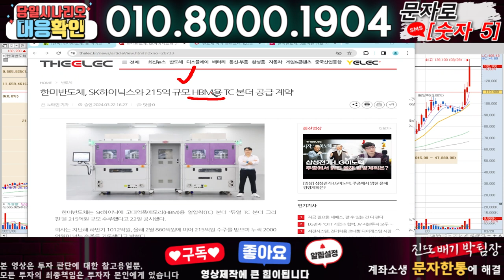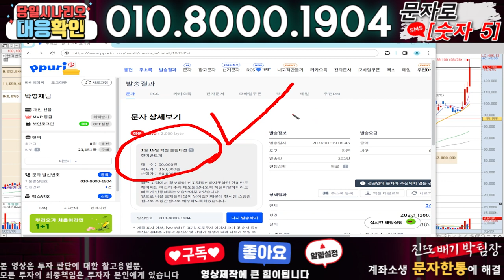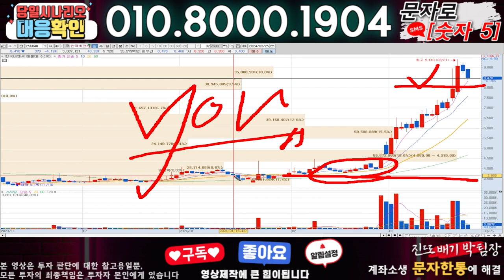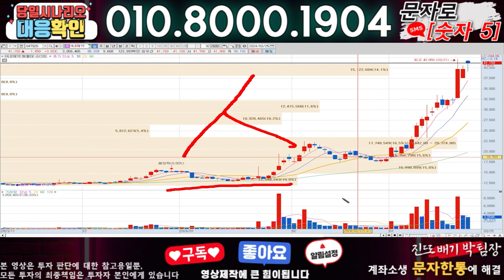한미반도체 ) 3분전 기습속보-공식입장발표!! 무슨일인가?